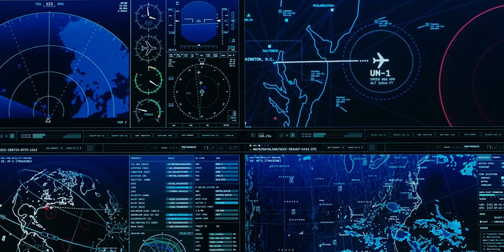Marvel kbhi nhi Sudhrega 🤡- Secret Invasion Ep 3 | CInema with AVI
secretinvasion ep3 is out now and its really disappointing